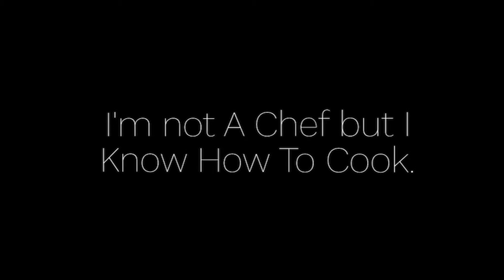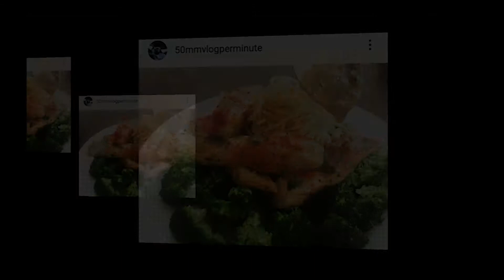I'm Not A Chef But I Know How To Cook, I'm not A Chef But I luv To Cook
I'm Not A Chef But I Know How To Cook
(I'm not A Chef But I luv To Cook), I'm not a professional chef or cook but every time I watched and apply some of the dishes I found out that everyone can cook not only for myself but also for others. I hope one day I can cook and serve some of my dishes on your table.

     -A Wise Man Say(BES and KDR)

What is Gusteau's favorite saying?

To say that both the meal and its maker have challenged my preconceptions about fine cooking is a gross understatement. They have rocked me to my core. In the past, I have made no secret of my disdain for Chef Gusteau's famous motto: "Anyone can cook." But I realize, only now do I truly understand what he meant.

Excerpt from the Movie:  Ratatouille

50mm VLog Per Minute will feature different travel, places, events, tips and reviews, lifehack, documentary film, cinematic shots general information, food, fun, and adventure.